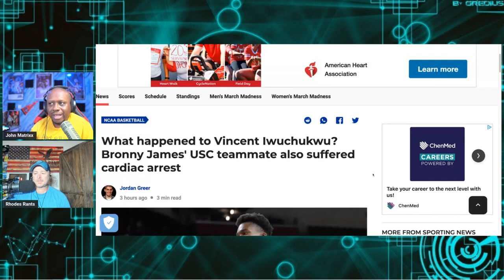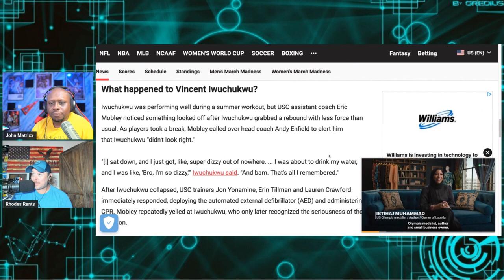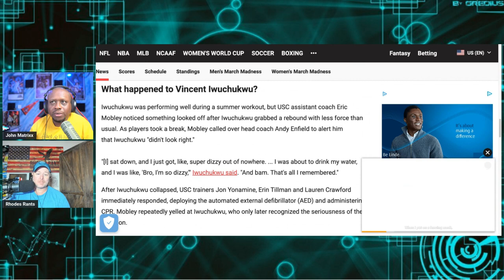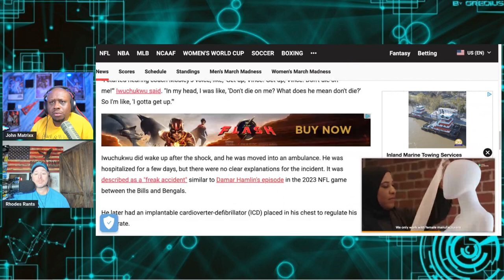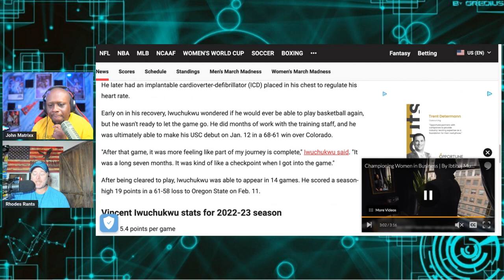USC Basketball Player Vincent Iwuchukwu SUFFERED CARDIAC ARREST ONE YEAR PRIOR To Bronny James!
USC Basketball Player Vincent Iwuchukwu SUFFERED Cardiac Arrest ONE YEAR PRIOR To Bronny James! Bronny is the son of NBA star Lebron James who plays for the LA Lakers.